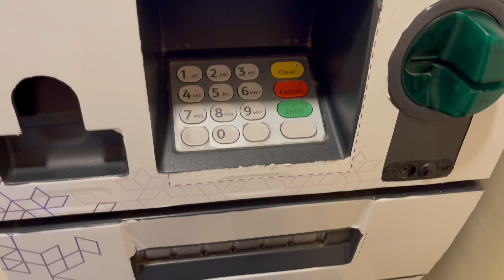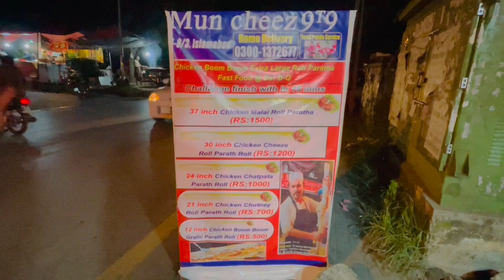Shopping day // Unexpected meet up with friends / 37 inch roll pratha//Nafees Ahmad Vlogs Episode 29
My name is Nafees Ahmad. I am a university student. I make daily routiene Vlogs. I am tourist, adventurer, gathering with friends. Thanks for your love and support.

Eid Ki Shopping Ho Gaye
Gaming Channel © / duckyextra

12 LAKH KI SHOPPPING
12 LAKH KI SHOPPPING s